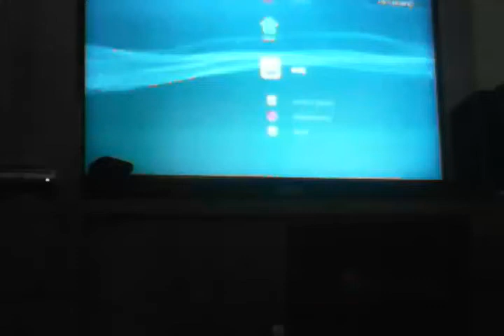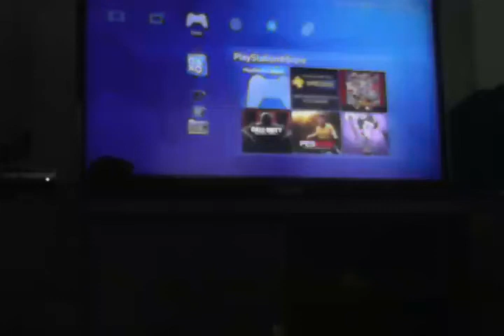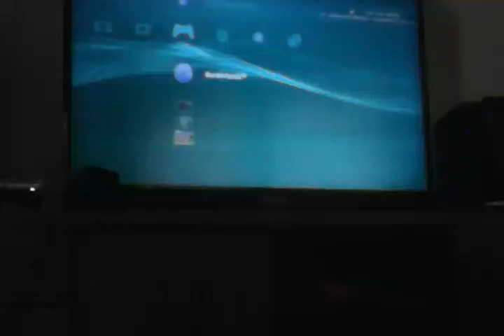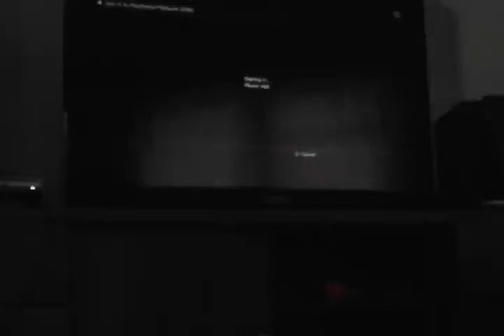B lands let's play 1